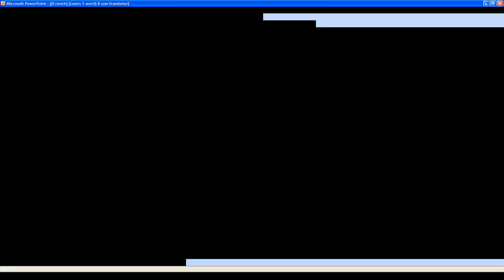[French] [Learn 1 word] # une framboise